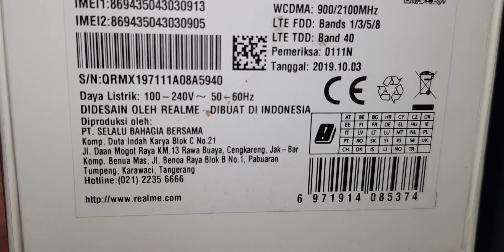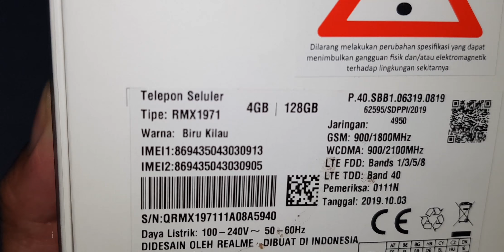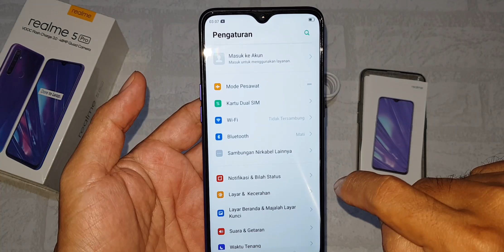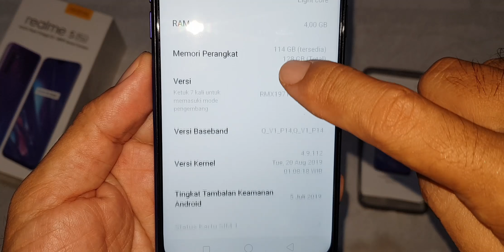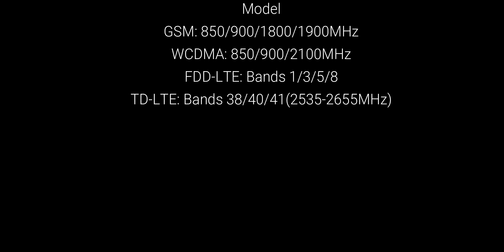REALME 5 Pro RAM 4GB ROM 128GB Warna Sparkling Blue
REALME 5 Pro RAM 4GB ROM 128GB
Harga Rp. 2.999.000